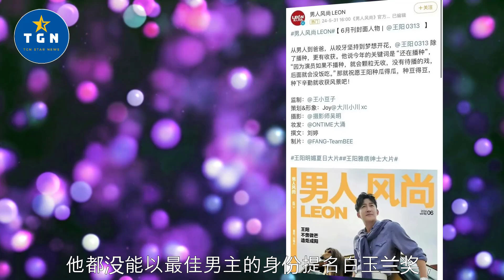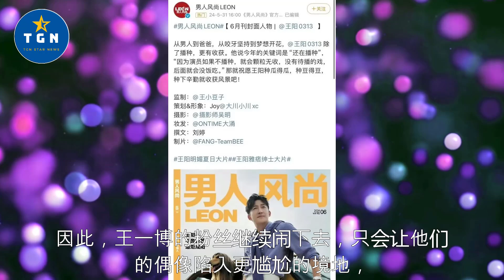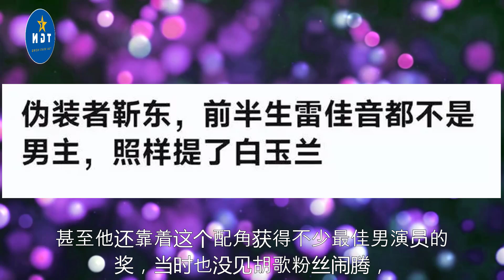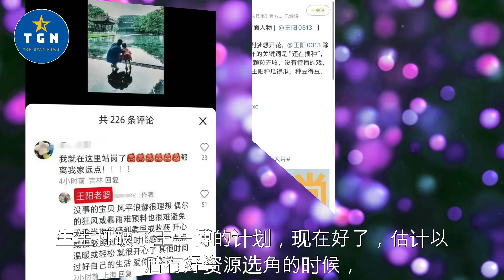王一博粉丝撕王阳事件持续发酵，指责他又当又立，疑似网暴他家人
王一博粉丝撕王阳事件持续发酵，指责他又当又立，疑似网暴他家人  | TGN Star News